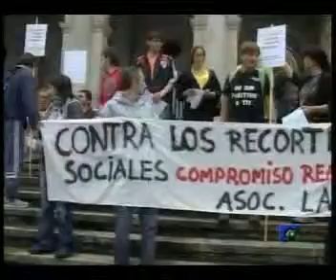INFORMATIVO 26 07 2012 PARTE 2